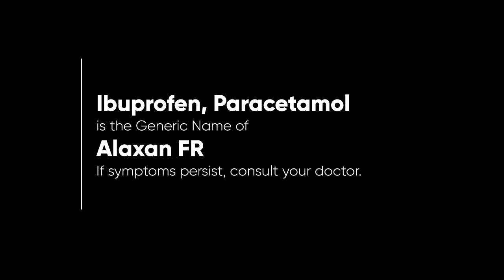Alaxan FR Radio Ad 2022 22s with Hidilyn Diaz (in Waray)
This is the Waray Version of the Alaxan FR Radio Commercial with it's long time endorser, Hidilyn Diaz.

DRPS Two 2542: Alaxan FR Radio Ad 2022 22s with Hidilyn Diaz (in Waray)